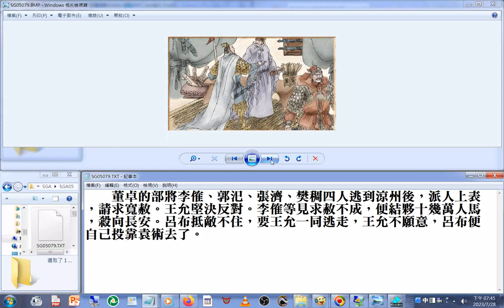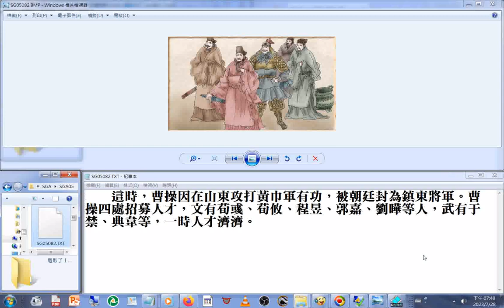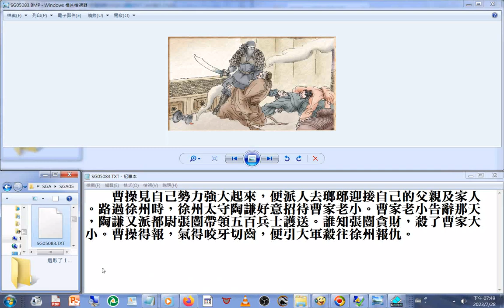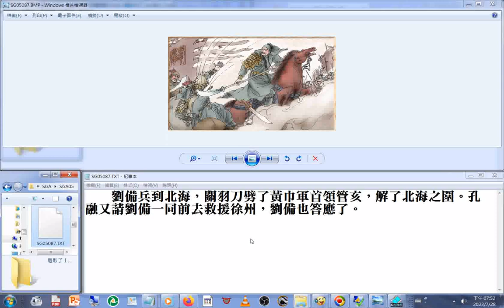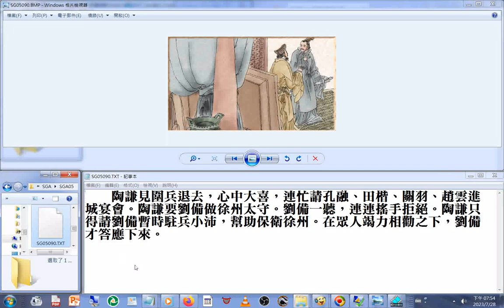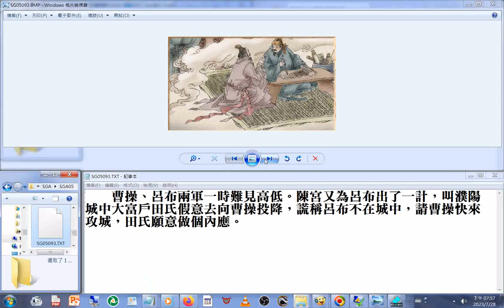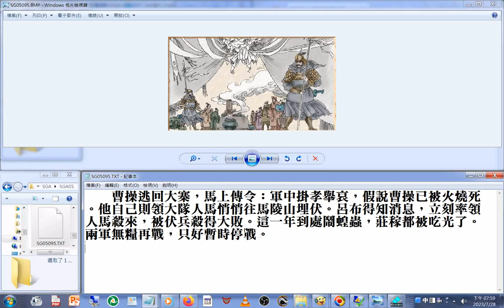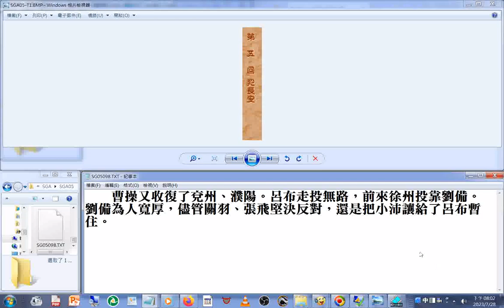圖文new05董卓的部將殺了王允之前，司徒王允連環計除董卓，呂布刺殺董卓+青年創業須知 青創沙龍 圓夢十二力 05從網路直播影片取聲音